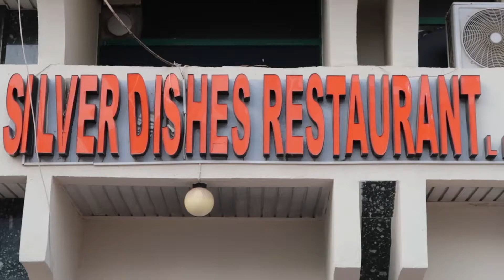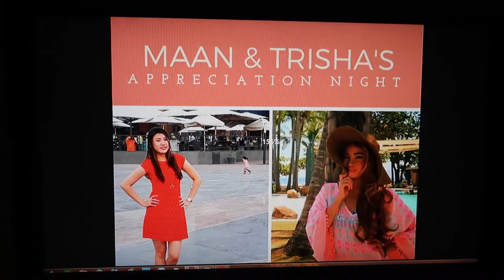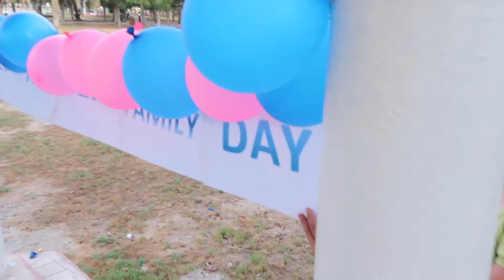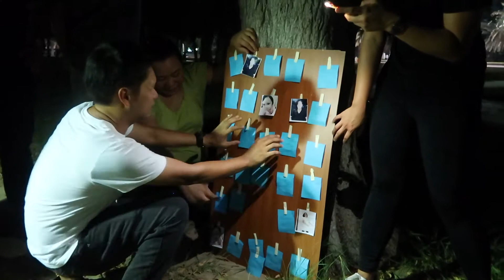VLOG# 104 FELLOWSHIPPING WITH FILIPINO CHRISTIAN COMMUNITY IN ABU DHABI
Hi there! We’re a Asian family from Abu Dhabi and we make vlogs! Join us on our adventure and be a part of our family!

Follow Us On : Facebook: Ronnie & Nikki

Camera I used: Canon G7X mark ii, iPhone 7 & GoPro Hero 4 SE